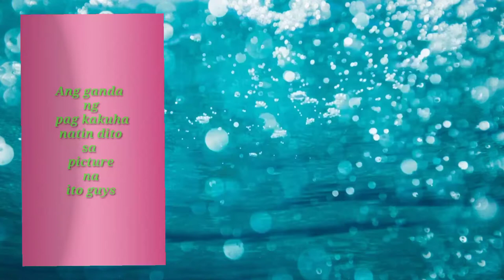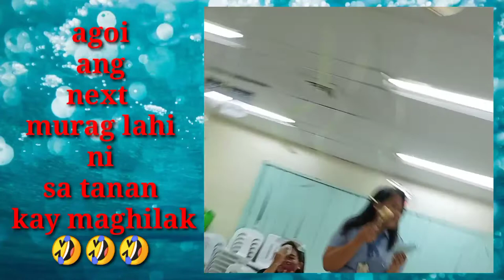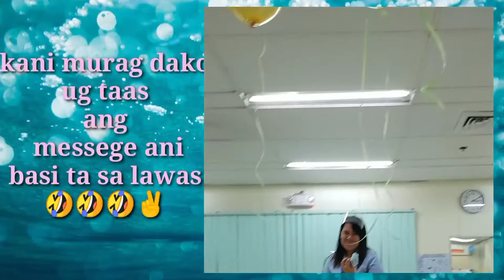DURING MY DESPEDIDA BEFORE I RESIGNED